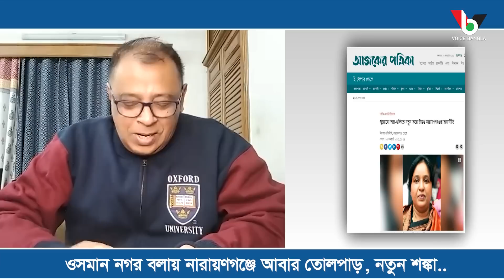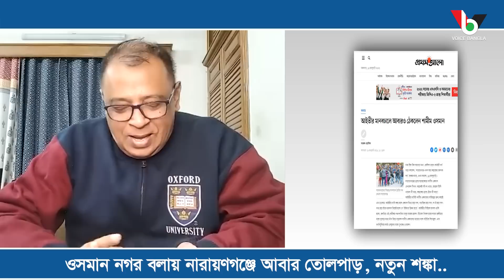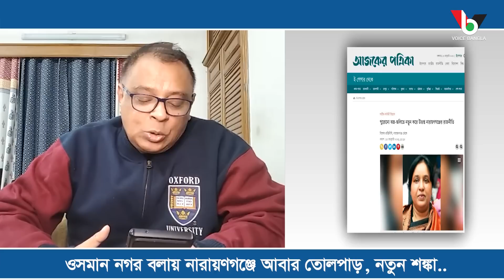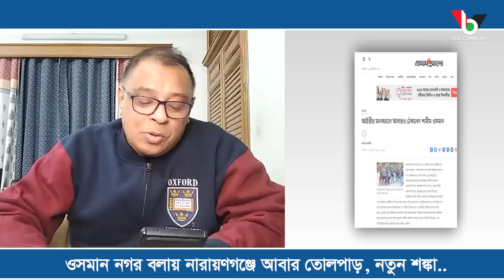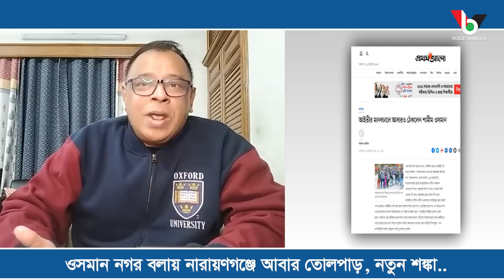ওসমান নগর বলায় নারায়ণগঞ্জে আবার তোলপাড়, নতুন শঙ্কা.. I Mostofa Feroz I Voice Bangla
ওসমান নগর বলায় নারায়ণগঞ্জে আবার তোলপাড়, নতুন শঙ্কা.. I

*** ANTI-PIRACY WARNING ***